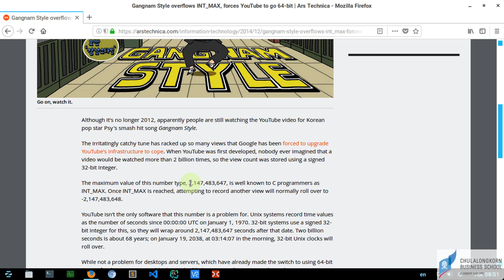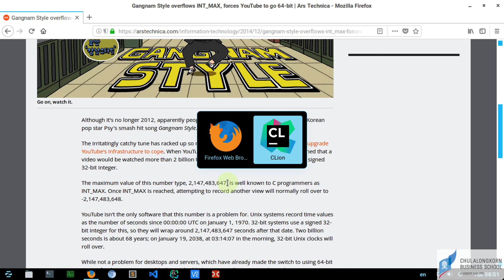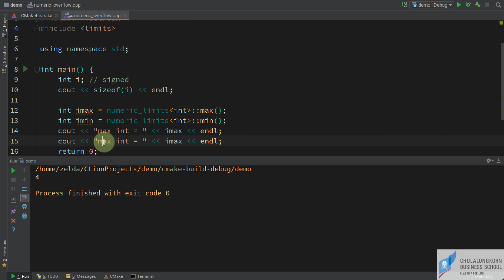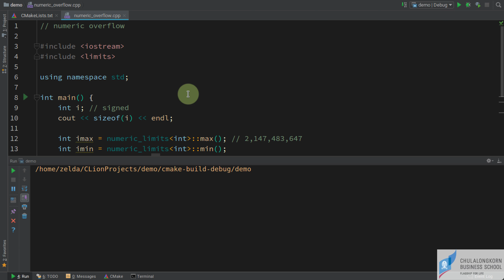สอน C++: การกำหนดค่าตัวเลขที่เกินกว่าขนาดความจุของตัวแปร (Numeric overflow)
ภาษา C++ มีตัวแปรสำหรับเก็บค่าตัวเลขหลายแบบให้เลือกใช้ โดยหลัก ๆ จะแบ่งเป็นตัวเลขจำนวนเต็ม (integer) และตัวเลขที่มีจุดทศนิยม
โดยตัวแปรสำหรับเก็บตัวเลขจำนวนเต็ม ก็ยังถูกแบ่งออกเป็นแบบย่อย ๆ ตามค่าต่ำสุดและค่าสูงสุดที่ตัวแปรประเภทนั้น ๆ จะเก็บได้ เช่น int (แบบ 32 bit) ก็จะเก็บค่าตัวเลขตั้งแต่ -2^31 ถึง 2^31 - 1 หากเป็น long int (แบบ 64 bit) ก็จะเก็บค่าตั้งแต่ -2^63 ถึง 2^63 - 1 เป็นต้น
อะไรจะเกิดขึ้นหากเรามีการกำหนดค่าตัวเลขที่เกินกว่าขอบเขตของประเภทตัวแปรที่เราระบุ การทำแบบนี้จะเกิดสิ่งที่เรียกว่า numeric overflow ขึ้น ซึ่งทำให้ผลลัพธ์ที่ได้ไม่เป็นไปตามที่คาดหวัง
ดาวน์โหลดไฟล์ตัวอย่างได้ที่